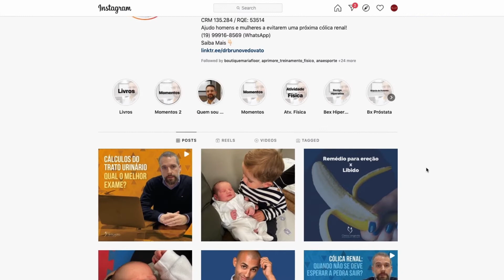Quando levar meu filho ao urologista?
No universo feminino este cuidado a saúde está muito mais sedimentado, estabelecido.

Já é algo automático, natural para elas, procurarem desde cedo seu ginecologista, acompanhadas e incentivadas pela mãe.

E no caso dos meninos, dos adolescentes, quando devo levá-los ao urologista?

Espero contribuir nesta questão tão importante para saúde do seu filho!

Grande abraço,

Dr. Bruno Vedovato
Urologista